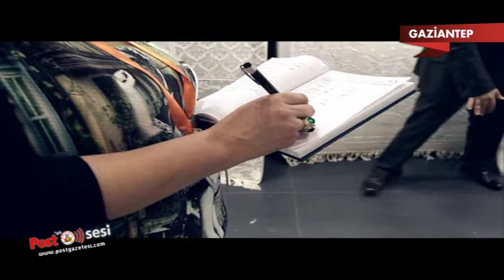Gaziantep de ilk defa gerçekleştirilen Domotex Halı Fuarı büyük ilgi gördü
Altas Halı firması tarafından üretilen dünyadaki ilk nano teknolojisi taşıyan leke tutmayan halılar, fuarın gözdesi oldu.